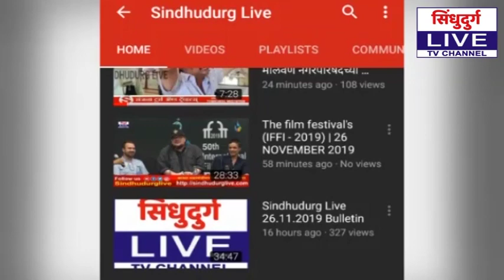आमदार नितेश राणे यांच्या प्रयत्नाने झीरंग नदीपूलाचे स्वप्न होणार साकार